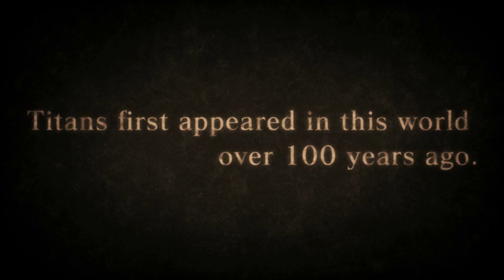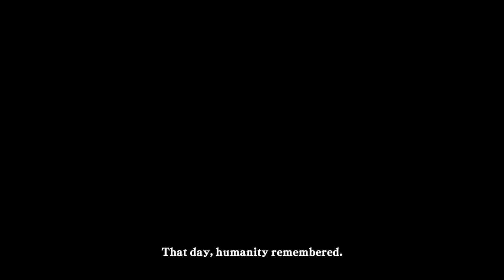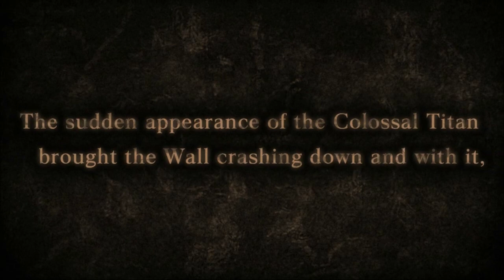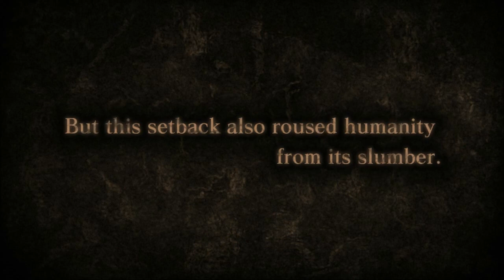I played Attack on Titan Wings of Freedom on PC | Part#1